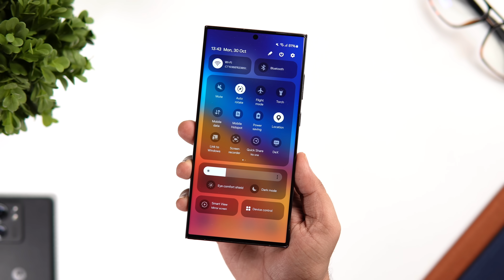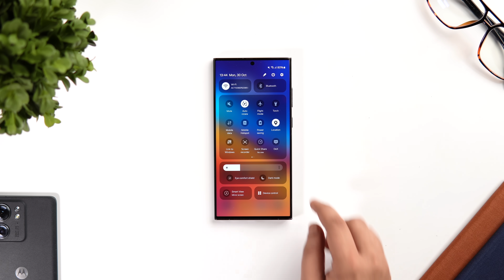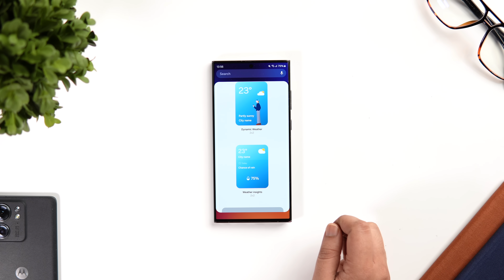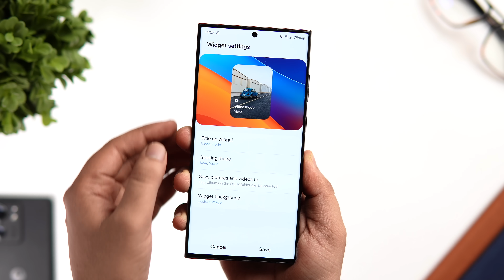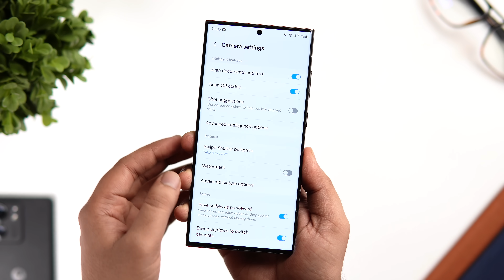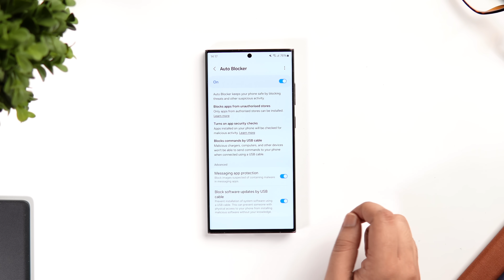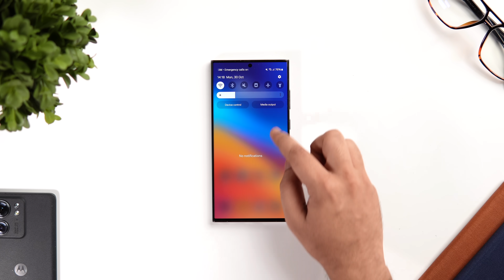Samsung One UI 6.0 is Here : Best New Features Every Samsung User Should Know!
Samsung finally started rolling out the official One UI 6.0 for the galaxy users and in this video, we'll checking out some best new features of One UI 6.0 that every Samsung user should know about.

Please do join our Telegram Group for some exclusive wallpapers:
If the link doesn't work, Then please search Mr Android FHD in telegram.

Follow me on Threads for some exclusive tech content and leaks

Timestamps
00:00 intro
00:38 Redesigned Quick panel
01:10 Quick settings layout
01:59 New way of copy and paste
02:35 Brand new widgets
03:29 New camera features and UI changes
04:27 New photo editing tools
05:12 Lockscreen customization
05:36 Auto blocker feature
05:58 Animations and smoothness